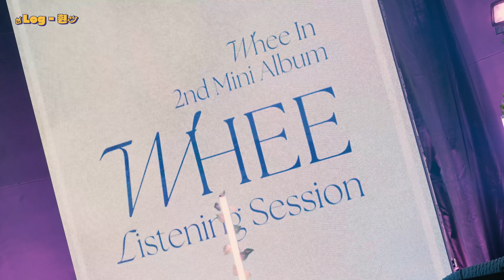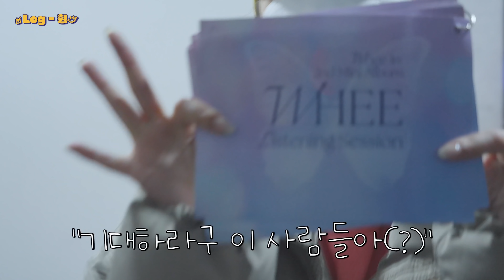[Log-휜] #6. 설렘, 기쁨, 벅참의 날!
[Whee In INSTAGRAM]

[THE L1VE LABEL OFFICIAL]